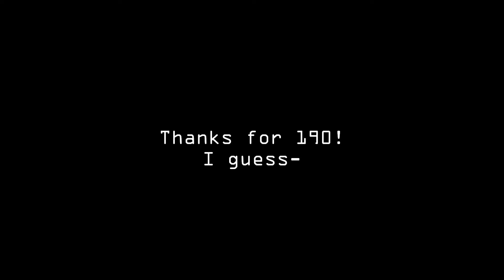Misleading thumbnail and intro. // 190 SUB SPECIAL!!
ey thx lol u rad my dude

Lol thank you I'm gonna screech if I reached 200 soubs